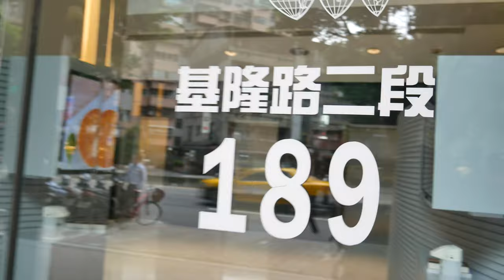KDG7 UHD 4K 三軸穩定器 試拍 可收音 可換鏡頭 M43 可接直播器 雙手持 三軸全360度 無限位 可裝到5D3 DMC-G7 P1030005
KDG7 UHD 4K 三軸穩定器 試拍 可收音 可換鏡頭 M43 可接直播器 雙手持 三軸全360度 無限位 可裝到5D3 DMC-G7

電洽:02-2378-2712